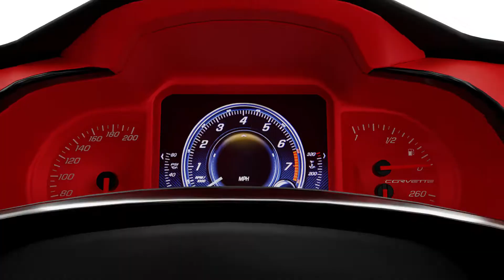Chevrolet Corvette | Car Animation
Chevrolet Corvette
Car Animation

Gear Used:
Acer Predator 300
Pen Tablet

Recommended Laptop for 3D, VFX and Gaming (increasing price order):
Acer Nitro 5
Lenovo Legion Y540
Lenovo Legion 5i
Dell G3 3500
Acer Predator Triton 300
HP Omen
ASUS ROG Strix G G731GT-H7114T
Asus Gaming Laptop ROG Strix G17
Acer Predator Helios 300
Dell Alienware m15(R3)